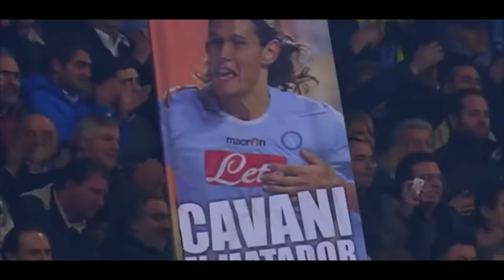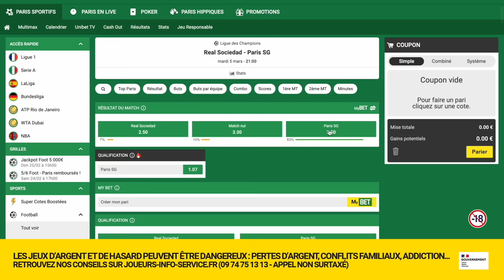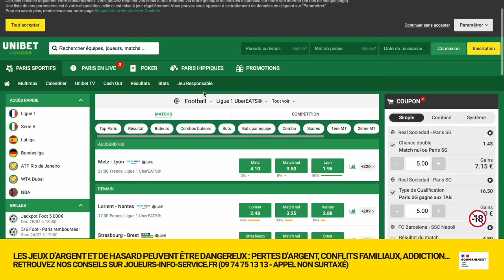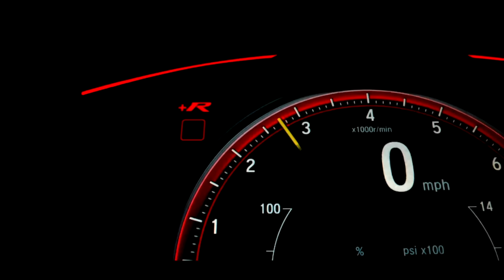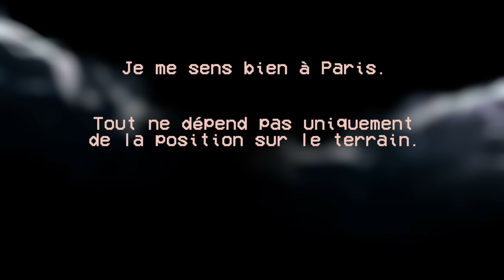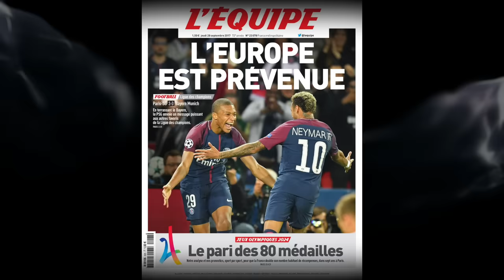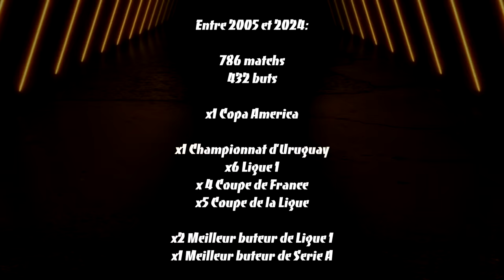🇺🇾 *89 EDINSON CAVANI, EL MATADOR - CONTES DE FOOT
EDINSON CAVANI 🇺🇾

Edinson Cavani est de ceux que j’ai toujours adoré, de ceux qu’on voit de loin et qu’on attend surtout de près, ceux qui savent aussi bien faire ça, que marquer ce genre de friandise. D’habitude, les numéros 7 sont plutôt sur les cotés, des Cristiano, des George Best, des Ribéry etc.. mais comme Raul, Cavani s’est trompé de numéro et jouait bien dans l’axe. Sur une douceur, sur un coup de canon, sur un bon gros cafouillage de renard des surfaces, ou sur sa grande spécialité, le coup de calbasse, Cavani a frappé de partout et laissait trainer une sorte de danger permanent. ✨